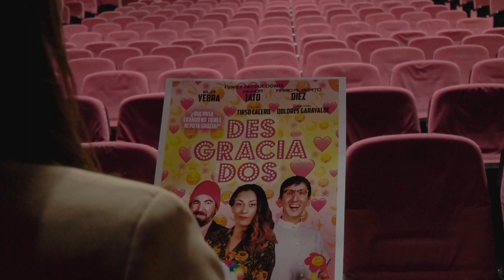DIRECTO A LA SIERRA (17/11/23) BLQ2